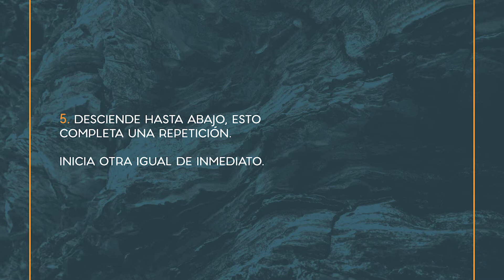Resistencia a la fuerza: Frenchies - variante (Hangboard)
Aprende con este ejercicio, utilizando tu hangboard, a mejorar la resistencia a la fuerza, usando una posición específica de la escalada.

CONSEJOS:
1. Nunca lo hagas sin calentar previamente, haz estiramientos y unas cuantas barras o al finalizar una sesión de escalada.

2. Utiliza los agarres grandes de tu hangboard o una barra.

3. Si no logras hacer dos repeticiones sólidas, puedes colgar una banda elástica en el hangboard y pararte en ella para eliminar resistencia.

4. Cuando logres hacer 6 repeticiones en un set puedes  disminuir los descansos entre cada set.

5. Registra tu progreso (número de repeticiones, peso y sets)

6. Ganar resistencia en los músculos de los brazos te ayudará a rendir mejor en esas vías sostenidas con muchos movimientos largos y dinámicos.

* Conoce las tablas de entrenamiento hechas en Ecuador por RUMI en el siguiente enlace